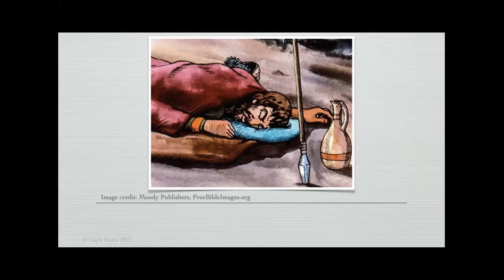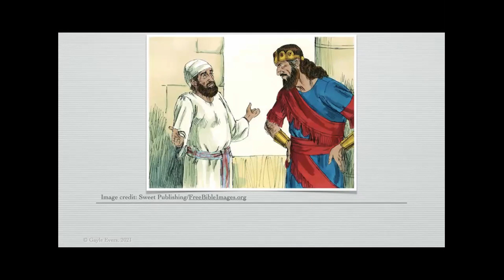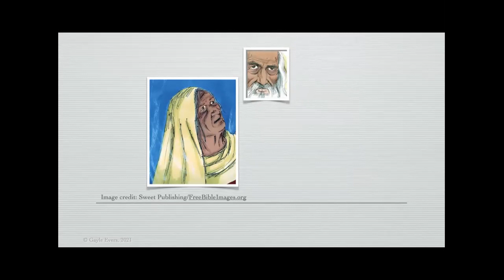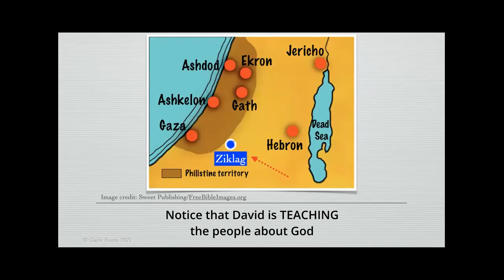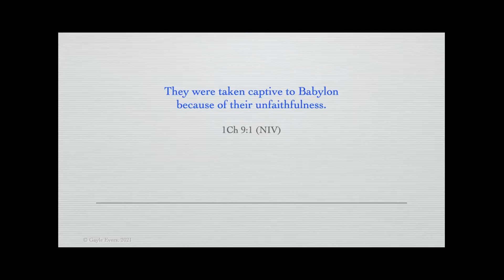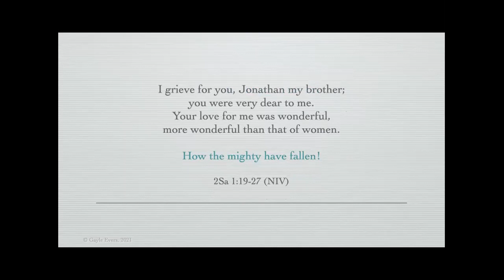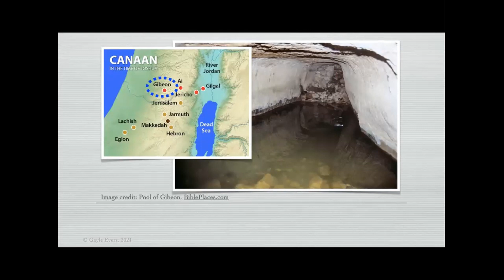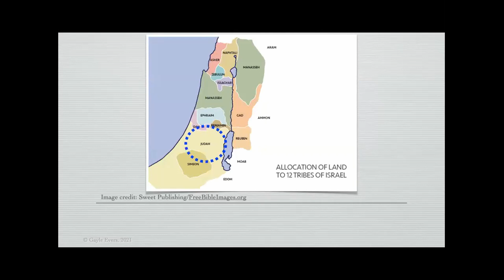Samuel Thru Solomon: Saul Takes His Own Life - 1Sam 26-2Sam 2; 1Chr 10 (A Gentle Ramble-Class 038)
David joins the Philistines. Talk about a plot twist! The Philistines are Israel's arch-enemies. But sure enough, David joins forces with them and even marches to battle with them against Israel.

No. Really? David, as in King David? Yup.

We've got a crazy story this week with another tragic ending. This time we say goodbye to Saul, and we'll take some time in our breakout groups to think about how different the two leaders have been.

We're to a part of the Bible where the stories are told in more than one book. Sometimes they're copied from one to the other, but often the authors add additional details so it's worthwhile to read both versions. This week's parallel to 2 Samuel 2 is in 1 Chronicles 10.